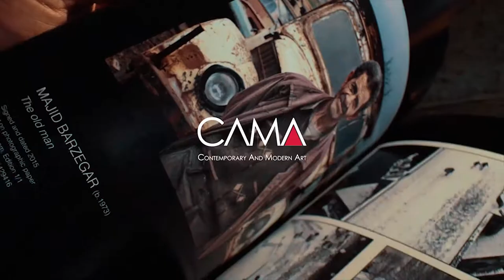Time Lapse Exhibition in Los Angeles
Time Lapse Exhibition
The Container Yard
CAMA Gallery of Iranian art announces exhibition of renowned Iranian filmmakers in Los Angeles

Time Lapse Exhibition

CAMA Gallery at The Container Yard, LA November 2 – November 14 2018
Private View: 2 November 2018, 8-11pm

CAMA Gallery of Iranian art presents an exhibition of photographs by prestigious Iranian film directors. After enormous success in both London and Tehran, the exhibition will travel to the USA in November, to be shown at The Container Yard in Downtown Los Angeles

Time Lapse features the work of Cannes Film Festival award-winning directors Jafar Panahi and AbbasKiarostami, Cannes Film festival award nominee NasserTaghvai, award-winning documentary maker KamranShirdel, San Sebastian International Film Festival award-winning director MajidBarzegar, World Press Photo award-winning Cinematographer SeifollahSamadian and celebrated actor and Cairo film festival award-winning director HamidJebeli. For the third and final leg of Time Lapse, the LA exhibition will also present the photography of the much adored and respected Iranian actor and activist RezaKianian.

Time Lapse celebrates Iranian cinema and its international reach, and simultaneously demonstrates the talent of the directors, stretching beyond dynamic filmmaking to the creation of fine art. 25 incredible thought-provoking photographs reflect the emotions of human perseverance through time.

The exhibition will open with a private view on Friday November 2nd, 2018, from 8pm. The exhibition will open in tandem with the launch of the CAMA foundation with Art Beyond The Canvas - A collaboration by CalEarth, Eco Domes Africa, Intsikelelo and CAMA Gallery which puts into action the philosophy of Iranian architect and humanitarian Nader Khalili through an immersive technological experience.

CAMA Gallery aims to be a leading force in the growth and expansion of the art industry in Iran and the Middle East. CAMA aims to provide a politically neutral platform on which to showcase the wealth of artistic talent in Iran. CAMA presents all genres of Modern and Contemporary Iranian art in international exhibitions and online, and offers Iranian artists exposure and global recognition. CAMA Gallery has three galleries in Iran, a gallery in London, and has plans to open a permanent space in Los Angeles.

The Container Yard 800 East 4th Street Los Angeles, CA, 90013
United States

CAMA Gallery will be featuring the works by the award winning internationally known filmmakers:

AbbasKiarostami - Cannes Film Festival award winning director
JafarPanahi - Cannes Film Festival award winning director
NasserTaghvai - Cannes Film festival award nominee
KamranShirdel - Award winning documentary maker
MajidBarzegar - San Sebastian International Film Festival award winning director
SeifollahSamadian - World press photo award winning cinematographer
HamidJebeli - Celebrated actor and Cairo film festival award winning director
MahmoudKalari - Camerimage Film Festival award winning cinematographer
RezaKianian - Fajr Film Festival award winning actor